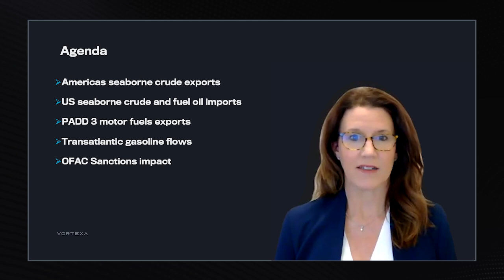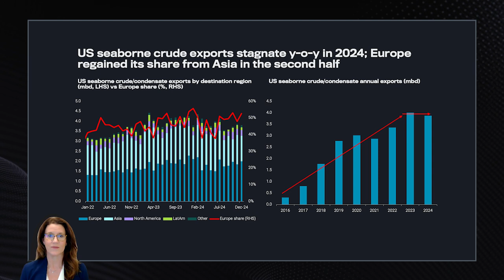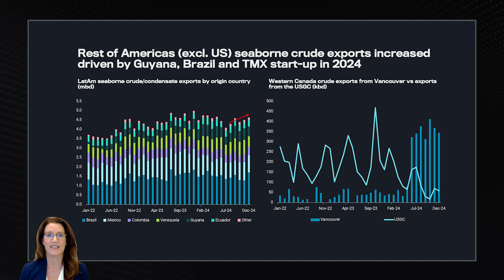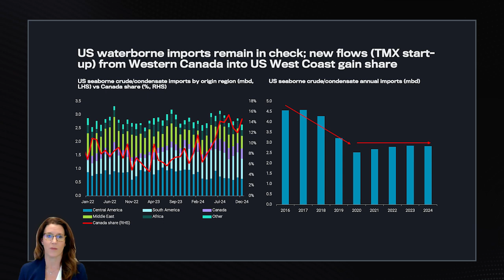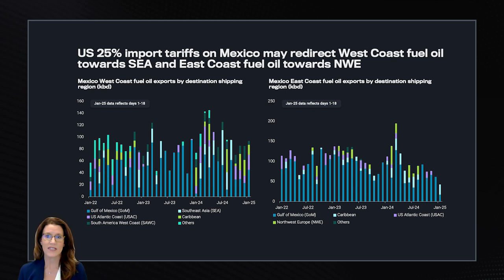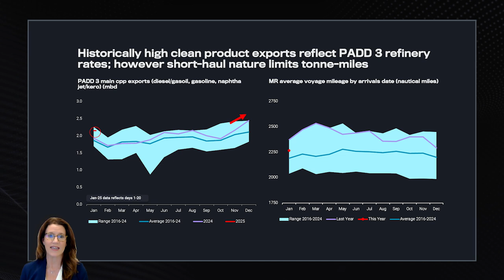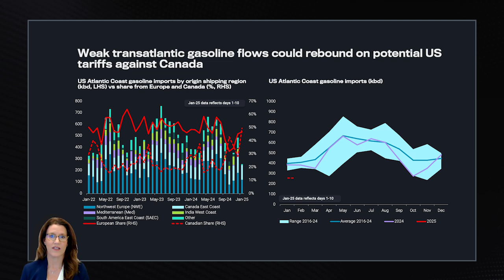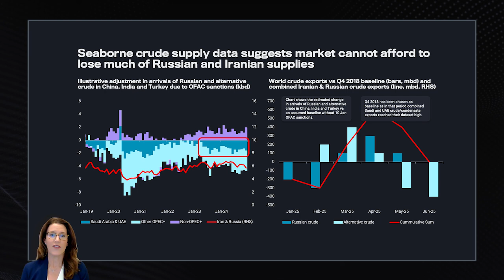US Energy Insights with Pamela Munger: January 2025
You can also stay up to date with the US energy market by listening to our podcast Liquid Currents

Enjoyed this video and want even more insights? Sign up for the Vortexa newsletter to receive weekly analysis from Pamela and the Vortexa analysis team or learn how to extract such insights yourself

We are excited to share the new 2025 edition of US Energy Insights!

The January market overview covers:
📊Americas seaborne crude exports and the potential implications from U.S. import tariffs
📊U.S. seaborne crude and fuel oil imports
📊PADD 3 motor fuel exports
📊Transatlantic gasoline flows
📊OFAC sanctions impact

🚀 About the host:
Pamela Munger is a Lead Market Analyst at Vortexa with over 20 years of industry experience, and as one of the Vortexa ‘First 5’, has played an integral role in scaling analysis activities within the organisation since the very beginning.

Connect with Pamela on LinkedIn or X @Pamelaenergy